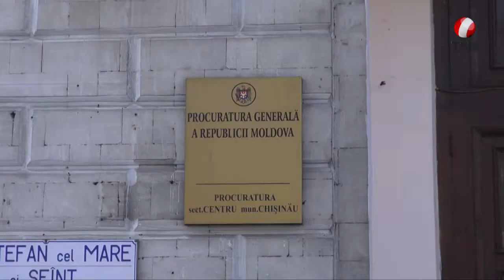Попытки властей запугать социалистов успехом не увенчаются!